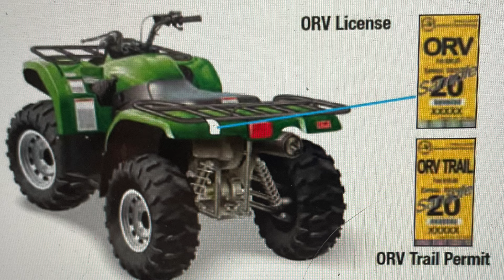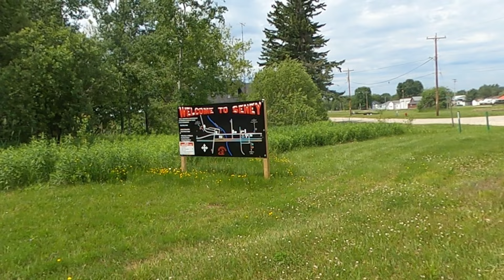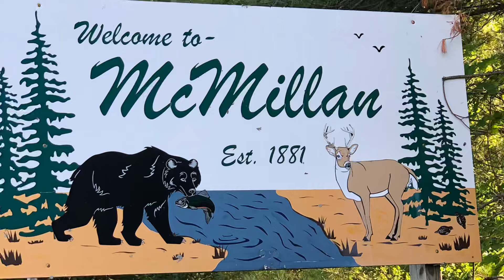UTV Riding In The U. P.! Overview, did we like it?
Trail riding in th U.P. Germfask, Michigan. Loaded the Kawasaki Teryx 4S in the RV Rogue Vengeance 29KS Toy Hauler. Why we chose these trails for our first trip to the Upper Peninsula. Over view and white dog rating.